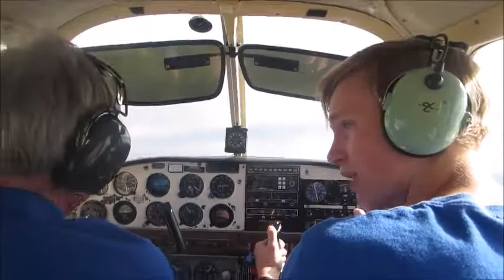First flight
Pilot's first flight.